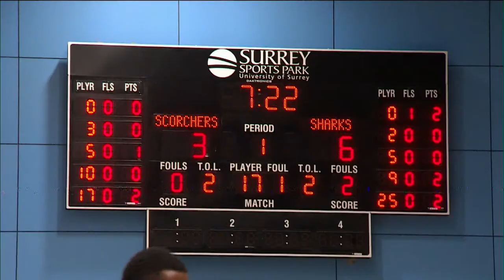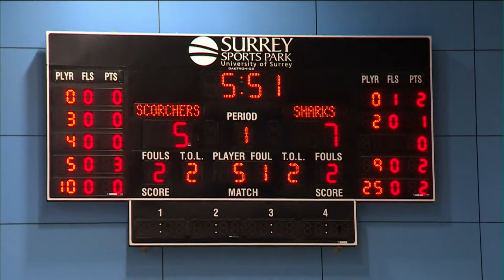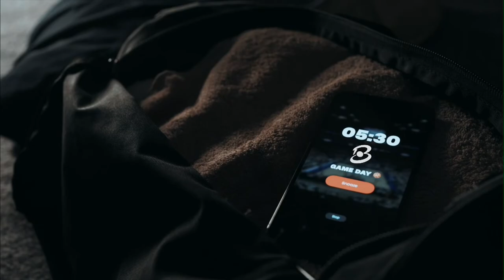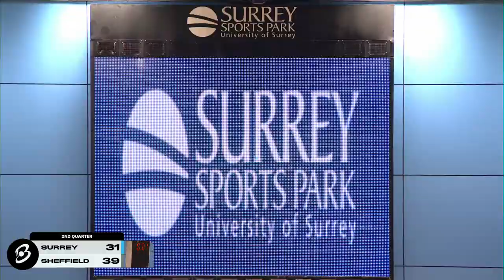Surrey Scorchers vs B. Braun Sheffield Sharks, British Basketball League Championship - LIVE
Watch the Surrey Scorchers take on the B. Braun Sheffield Sharks in the British Basketball League Championship live here at the home of the BritishBasketballLeague. for full livestats of the game.